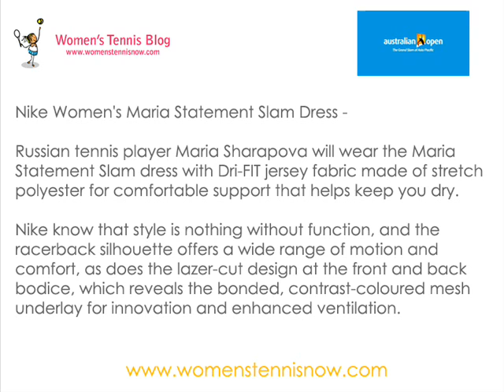Maria Sharapova 2012 Australian Open Nike outfit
Check out what Maria Sharapova will wear at the 2012 Australian Open tennis tournament in Melbourne...